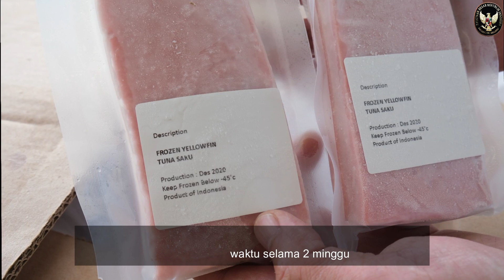Tuna Indonesia Merambah Brunei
Sebanyak 12 ton ikan tuna dan tenggiri beku senilai USD 80 ribu telah diberangkatkan untuk ekspor ke Brunei Darussalam dari Pelabuhan Perikanan Samudera (PPS) Kutaradja Banda Aceh pada 27 Januari 2021. Produk ikan tersebut dipersiapkan oleh PT. Yakin Pacific Tuna.

Pengiriman ekspor ini adalah tindak lanjut dari pengiriman perdana sample sebanyak 140kg frozen yellowfin tuna saku (jenis tuna sirip kuning beku) dari Aceh ke Brunei yang dilaksanakan pada September 2020 melalui kargo udara. Hal ini menunjukkan kualitas ikan beku dari Aceh dapat diterima oleh pasar Brunei, bahkan ditambahkan dengan permintaan ikan tenggiri.

Informasi selanjutnya kunjungi situs KBRI Bandar Seri Begawan di